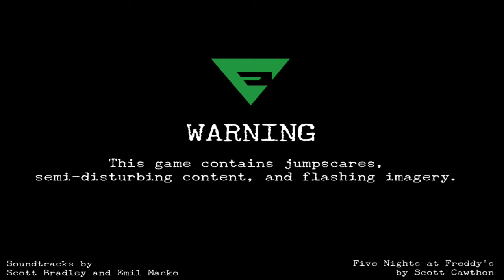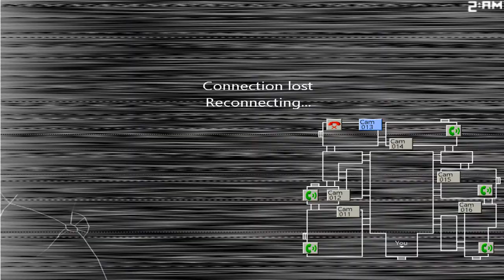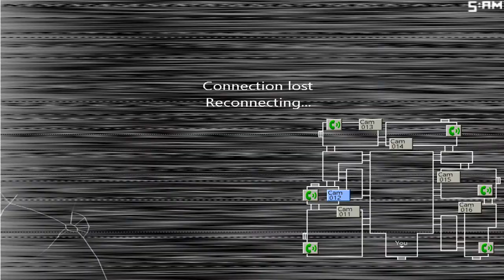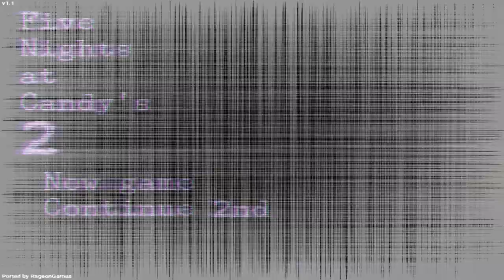Fnac 2 Mobile: Pre-Gameplay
Esto es solo un gameplay previo al primer gameplay la cual no es muy facil este fan game tanto en moviles como en PC